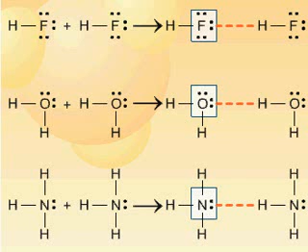Lidhja hidrogjenore - Hydrogen bonds